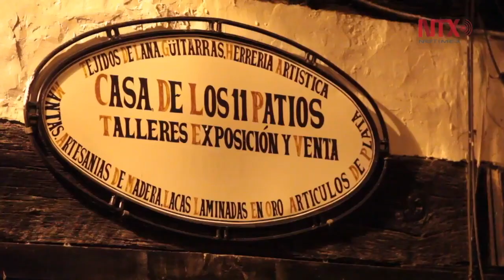Presentan campaña promocional de Noche de Muertos en Michoacán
En el marco de la celebración de Noche de Muertos en Michoacán 2018, se realizarán  más de 700 actividades en todo el estado.